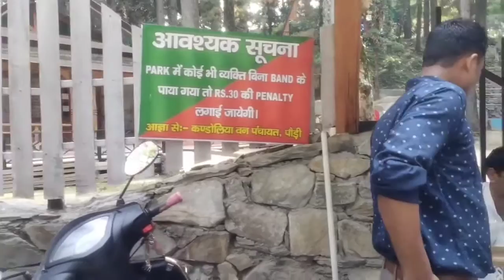पौड़ी में घूमने गऐ।।👍 और बहुत मजा आया।। part-1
पौड़ी में घूमने गऐ।।👍 और बहुत मजा आया।।